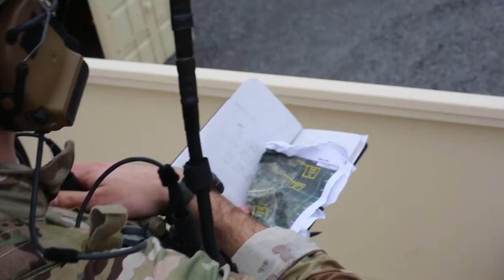"Southern Strike 2020: TACPs, A-10 Thunderbolt II Strafing Runs & MH-60R Seahawk Actions"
B-Roll of Day 4 of Southern Strike 2020 at Camp Shelby Joint Forces Training Center. Footage includes TACPs, Strafing Runs by A-10 Thunderbolt II's and actions on an Objective from an MH-60R Seahawk Helicopter.

Southern Strike 2020 - TACP Training Mission
CAMP SHELBY, MS, UNITED STATES
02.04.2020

Film Credits: Joint Force Headquarters, Mississippi National Guard, Video by Spc. Jovi Prevot